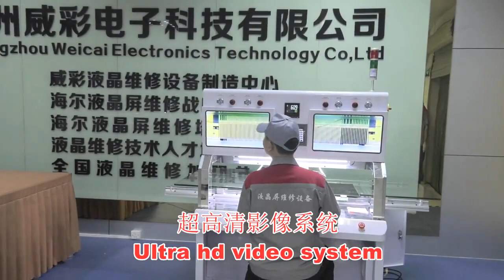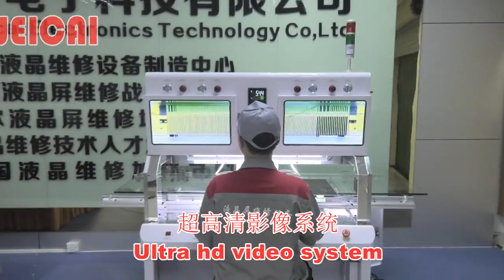Process display of COF bonding machine for LCD screen repair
Contact person：Mr.Liu